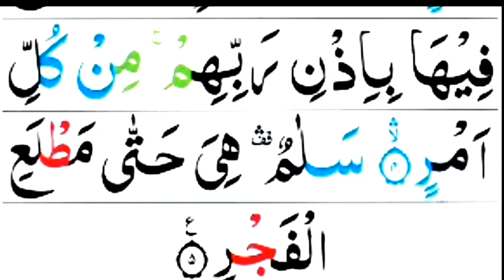Learn Surah Qadr word for word,সূরা ক্বদর শব্দে শব্দে সহি করে শিখুন